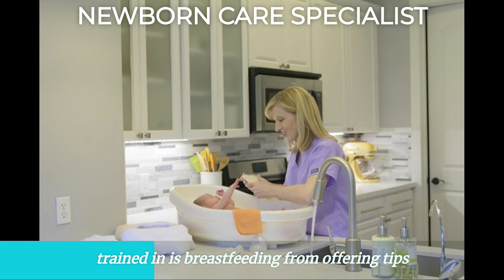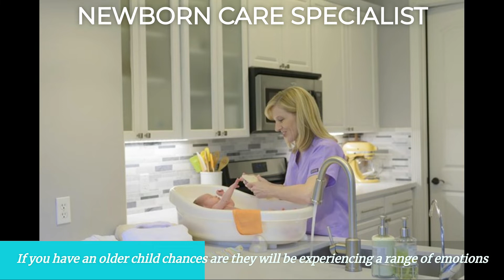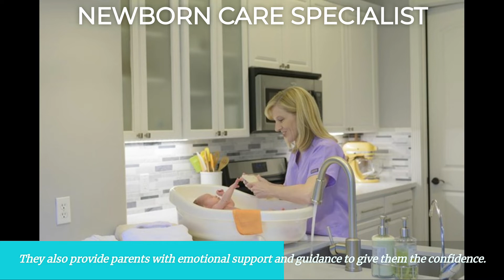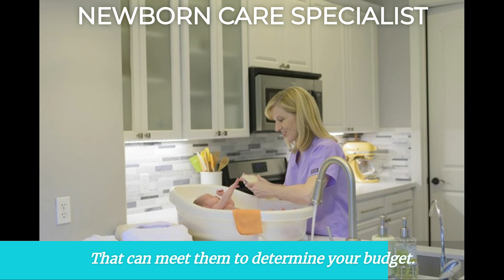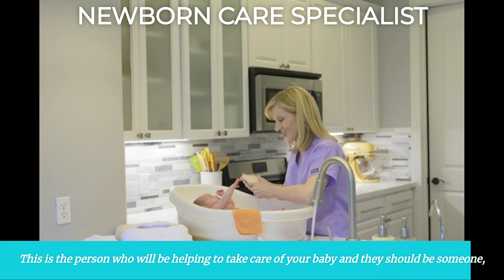11 Reasons Why You Need a Newborn Care Specialist: A Quick Guide to Your New Beginnings in 2022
Motherhood Center Newborn Care Specialist in Houston

11 Reasons Why You Need a Newborn Care Specialist: A Quick Guide to Your New Beginnings

Each day there are over 350,000 babies born across the globe (TheWorldCounts). If you are a parent expecting to welcome a new bundle of joy into your life, then you know the feeling of excitement and happiness is unparalleled. However, like any new beginning, there are challenges and uncertainties that come with it right from the very start. This is why hundreds or even thousands of new parents out there are starting to hire newborn care specialists.

But what exactly do newborn care specialists do? Do you need one for your baby as well? In this article, we will answer these questions as we explore the first stages of your journey as parents and the role of a newborn care specialist in making it as smooth and as hassle-free as possible.

What Is a Newborn Care Specialist?

Also called baby nurses and baby doulas, newborn care specialists are professionals who offer guidance, support, and instruction to new parents during the first few months of their baby's life. They typically work with families for eight to sixteen weeks after the baby is born, but their services can be shortened or extended depending on the needs of the parents.

Newborn care specialists are trained and experienced in all things related to newborns - from feeding and sleep schedules, to diaper changes, and overall baby care. They are also adept at helping new mothers recover from childbirth and manage their own health and well-being during the postpartum period.

Why Is a Newborn Care Specialist Important?

For some parents who have little to no experience in taking care of newborns, having a professional who can offer advice, support, and firsthand assistance can be incredibly valuable. While hiring a baby doula or a newborn care specialist may not seem necessary for some, the truth is, even the most experienced parent can benefit from having one. Here are some reasons why:

Reason #1: Newborn Care Specialists Offer Comprehensive Support

One of the main benefits of having a newborn care specialist is that they offer comprehensive support to new parents. From answering any questions you may have about taking care of your baby, to helping you completely transition into your new role, they will be there every step of the way.

Reason #2: They Undergo Extensive Training & Assessment

Agencies and organizations want to ensure their newborn care specialists are highly trained and knowledgeable in all aspects of newborn care. Thus, before becoming a certified baby doula or newborn care specialist, the individual must undergo extensive education and assessment.

Assessments like the one developed by the International Nanny Association ensure that every baby nurse has adequate knowledge and experience in the following areas of newborn care:

Managing illnesses
Catering to sleep needs
The physical and emotional developments of a newborn
Health and nutrition
Ensuring the safety of a baby
Professional work ethics and conduct
Reason #3: They Can Help Manage Postpartum Depression and Anxiety

Baby nurses not only help manage the everyday care of a newborn, but they can also be a support for mothers both emotionally and physically. Baby nurses are aware of the signs of postpartum depression and anxiety, and many times they are the first to notice them. Having a baby nurse can be a huge help and relief to mothers who may be experiencing anxiety or depression. They allow you to rest, can lend a listening ear, and can also help to connect you with medical professionals.

Reason #4: They are an Invaluable Resource for Breastfeeding Mothers

Another area of newborn care that baby doulas are extensively trained in is breastfeeding. From offering tips and advice on proper latching, to helping mothers with milk production, they can be an invaluable resource for breastfeeding mothers. Oftentimes, baby doulas also assist with setting up a breastfeeding schedule and provide support during feedings.

Reason #5: They Help Establish a Routine for the Baby

With all the changes and unfamiliar challenges, establishing a routine right after giving birth can be difficult for new parents. However, a newborn care specialist can help you create a feeding, napping, and diapering schedule that works for both you and your baby. They will also teach you how to properly follow the routine and make any necessary adjustments along the way.